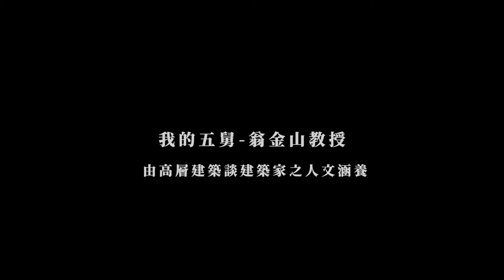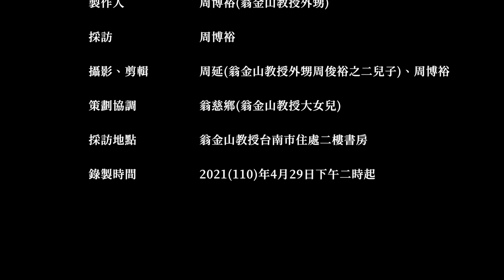1.2021.06.30 我的五舅-翁金山教授 由高層建築談建築家之人文涵養 Part1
我的五舅-翁金山教授
第一段：我的五舅-翁金山教授 由高層建築談建築家之人文涵養；
第二段：我的五舅-翁金山教授 談城市公有建築及住宅規畫者須有的人文歷史高度與廣度
第三段：我的五舅-翁金山教授 淺談亞洲及現代文明發源地。

製作人：周博裕(翁金山教授外甥)
採訪：周博裕
攝影、剪輯：周延(翁金山教授外甥周俊裕之二兒子)、周博裕
策劃協調：翁慈鄉(翁金山教授大女兒)
採訪地點：翁金山教授台南市住處二樓書房。
錄製時間：2021(110)年4月29日下午二時起。

我的五舅之前任教於台南市國立成功大學建築系。